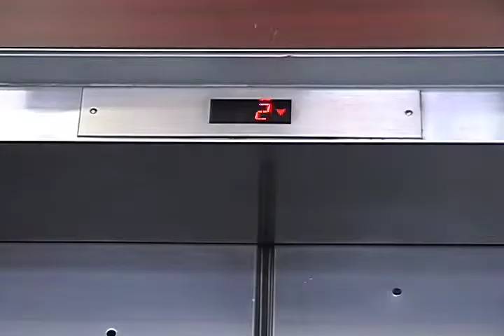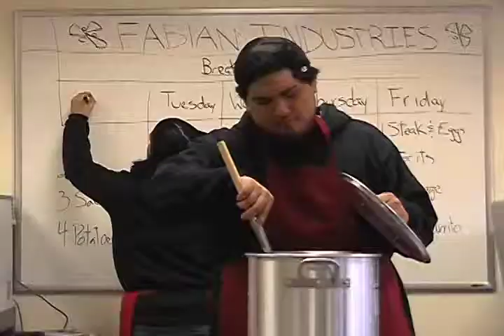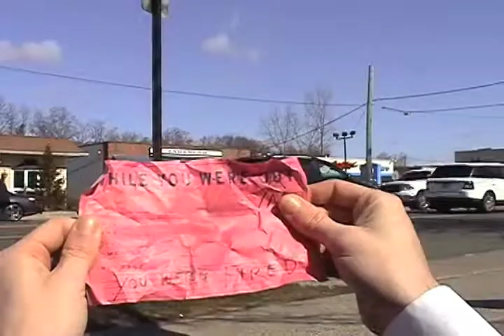HTGF: How To Get Fire